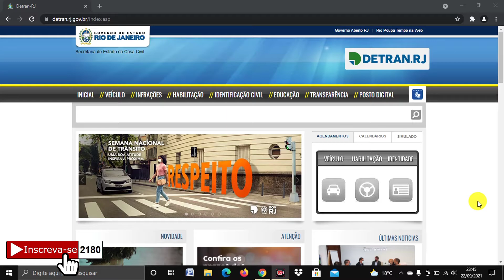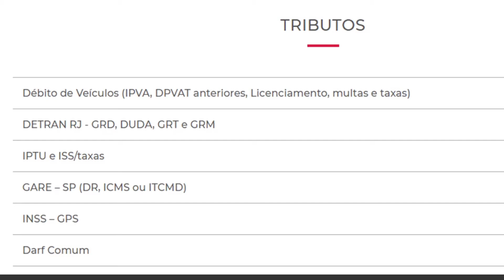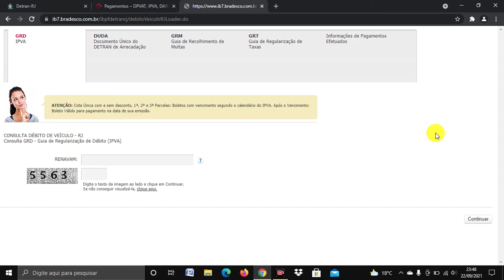COMO PAGAR IPVA RJ ‹ Nov_idades Nova ›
COMO PAGAR IPVA RJ

Autor: Rook1e